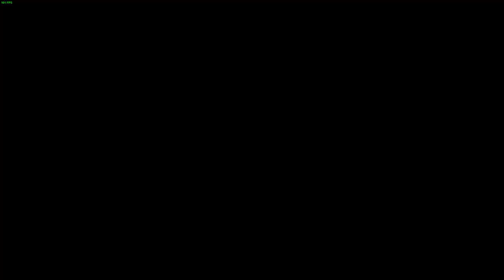Grand Theft Auto Time For A Change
Kevin
ChowChow
Meowtic